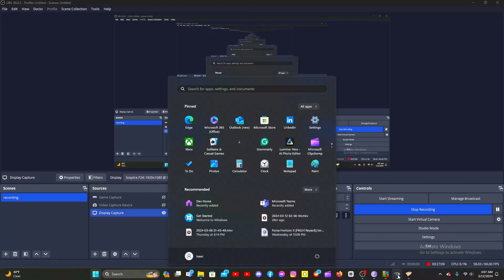Commander Halsey Has Called Noble Team in For Debriefing on The Convenient | Halo Reach Part 2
in this video I play halo reach where In Halo: Reach, players experience the fateful moments that forged the Halo legend. It's the story of a squad of heroic Spartan soldiers, and their final stand on planet Reach, humanity's last line of defense between the terrifying Covenant and Earth.

check out dubby and if you order some